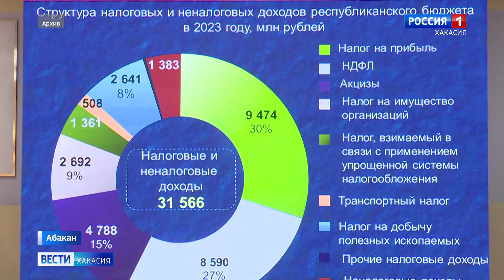В Хакасии созовут внеочередную сессию Верховного Совета, чтобы внести изменения в бюджет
Республика может получить помощь федерального центра, но при определенных условиях. Для этого требуется внести изменения в бюджет текущего года. Это и предстоит сделать на внеочередной сессии Верховного Совета, которую проведут на следующей неделе.